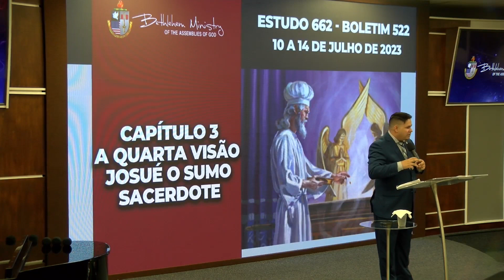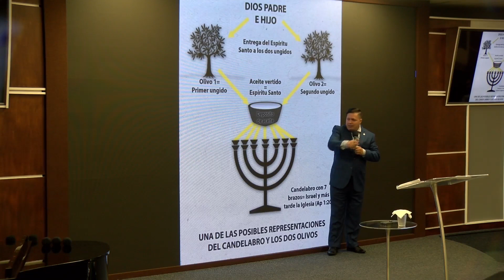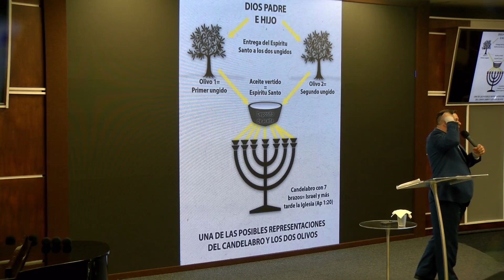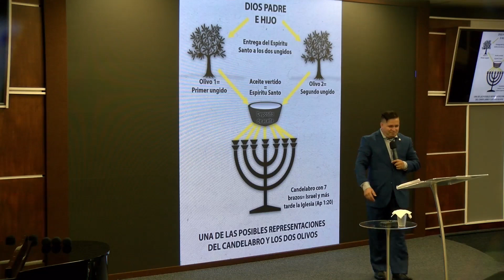O Livro de Zacarias II - Pr. Fabio Felipe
ADBELEM USA